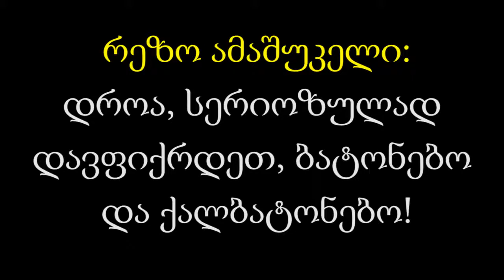რეზო ამაშუკელი - დროა, სერიოზულად დავფიქრდეთ, ბატონებო და ქალბატონებო!